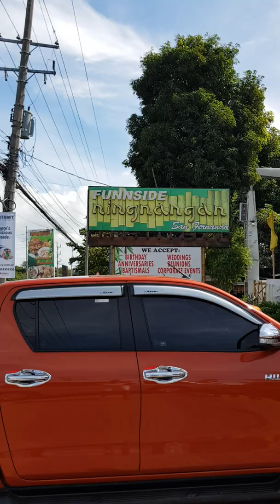Funnside Ningnangan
A home for sea food lovers, everything is fresh from crabs, shrimp, fishes, oysters even the meat (poultry, pork and beef) are freshly marinated meaning not frozen. even their veggies and fruits are also fresh. Most of the menus are grilled which only add to our appetite when we smell the grilling of our orders. Lots of menus to choose from. We did not wait long before our orders were served. The rice are wrapped in banana leaves. The service are efficient, the crew are very polite. Its an outdoor restaurant but the atmosphere is not hot because of the mist around the restaurant. Nice self serving resto with different varieties of Filipino foods mostly grilled type seafoods.. average price but delicious.. try it..